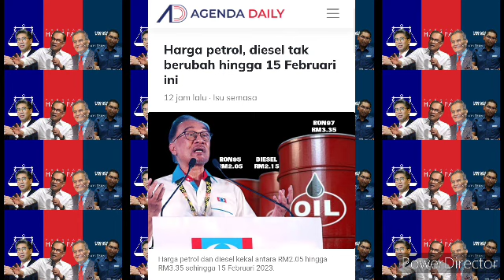ISU SEMASA : HARGA PETROL DIESEL NAIK?